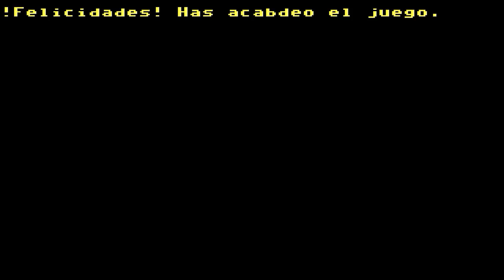Maniac Mansion - Ep.9 - Cuarto Final - Manera4 - MSDOS - 1989 - Lucasfilm Games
Continuamos esta magnifica serie de Maniac Mansion, primera aventura gráfica que nos marco a todos los que la vivimos, creada por Ron Gilbert y Gary Winnick.